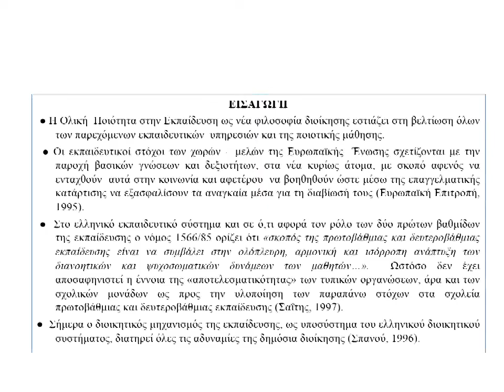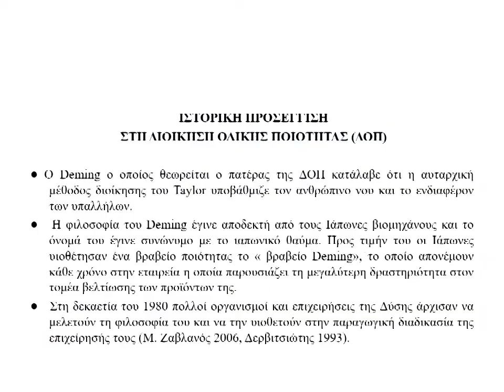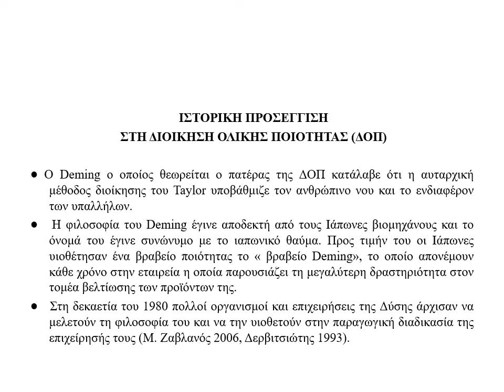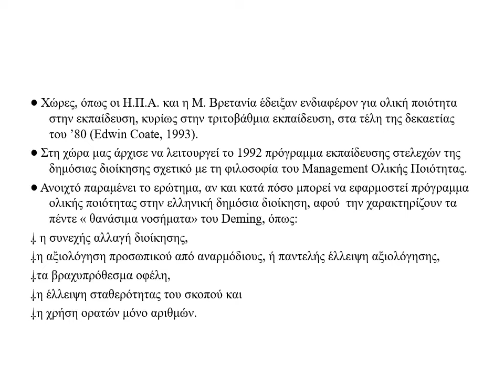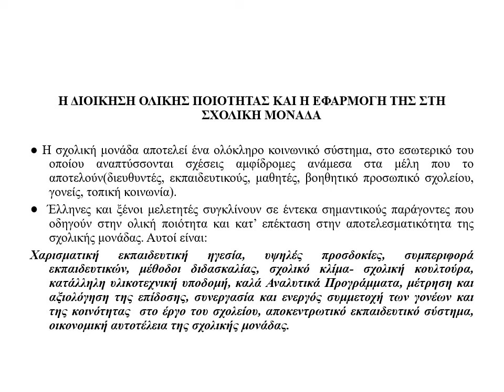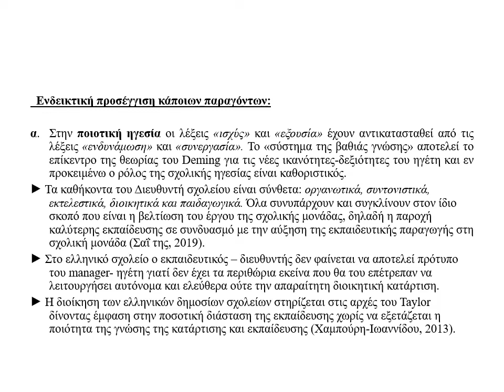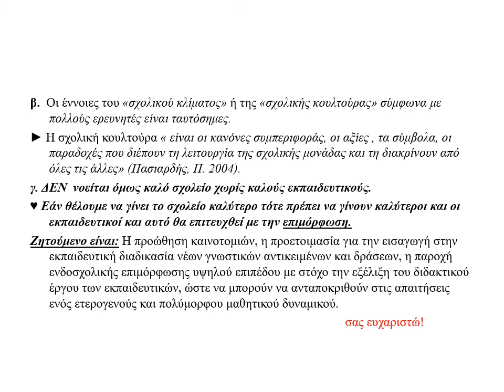01.Θ.Ε. Διοίκηση Ολικής Ποιότητας και η εφαρμογή της στη λειτουργία της Σχολικής Μονάδας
01.Θ.Ε. Διοίκηση Ολικής Ποιότητας και η εφαρμογή της στη λειτουργία της Σχολικής Μονάδας

Χρυσούλα Λουκά, Μ.Α.

Περίληψη

Στην παρούσα εργασία επιχειρείται η μελέτη της Διοίκησης Ολικής Ποιότητας και η εφαρμογή της στις σχολικές μονάδες και ειδικότερα στα δημόσια ελληνικά σχολεία.     Η Ολική Ποιότητα ξεκίνησε από την Ιαπωνία, εφαρμόστηκε με επιτυχία στις επιχειρήσεις της και στη συνέχεια και σε αρκετές επιχειρήσεις του δυτικού κόσμου. Στην εκπαίδευση γίνεται αντικείμενο μελέτης τα τελευταία χρόνια και εγείρονται ερωτήματα, σχετικά με την φύση των υπηρεσιών και τους στόχους της. Η Ολική Ποιότητα στην Εκπαίδευση ως νέα φιλοσοφία διοίκησης εστιάζει στη βελτίωση όλων των παρεχόμενων εκπαιδευτικών υπηρεσιών και της ποιοτικής μάθησης. Στο κείμενο που θα ακολουθήσει θα εξετάσουμε την ελληνική κουλτούρα των εκπαιδευτικών συστημάτων και την νοοτροπία των ελλήνων εκπαιδευτικών στη λειτουργία των δημοσίων σχολείων σε αντιπαραβολή με τη λογική της Ολικής Ποιότητας στην Εκπαίδευση και τη συμβολή της στην αξιολόγηση και αυτοαξιολόγηση των σχολικών μονάδων.

Λέξεις-Κλειδιά: Διοίκηση Ολικής Ποιότητας, ποιοτική μάθηση, αξιολόγηση.

Abstract

The research paper on hand strives to study the Total Quality Management (TQM) in education and, most importantly, its implementation to school units, namely public Greek schools. The TQM theory originates from Japan, it was successfully implemented to Japanese businesses at first and, then, to a plethora of businesses in the western world. In the last few years, questions are being raised regarding the nature of services, as well as the goals of Greek education, making them an interesting field of study. TQM in education as a new administrative philosophy focuses on the improvement of quality learning and all educational services provided. The following research examines the operating culture of the Greek educational systems and the Greek educators’ mentality on the functioning of public schools in comparison to the “TQM in education” rationale and the contribution of the latter to the evaluation and self-evaluation of Greek school units.

Key-Words: Total Quality Management, quality learning, evaluation.